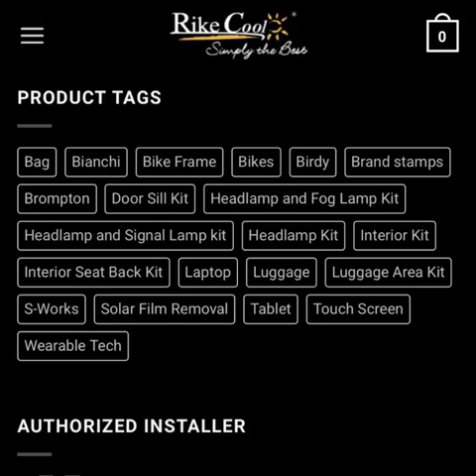Brompton Bike Film After Installation at Rikecool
Making this bike look like new again. Super happy with the result! 😃

Rikecool Automotive Film is a trusted Singapore brand that has been using high-quality films from the U.S. and Japan.

Our product portfolio for automotive, bicycle, and architecture includes high-performance films which enhance comfort and aesthetics while boosting energy efficiency and safety.